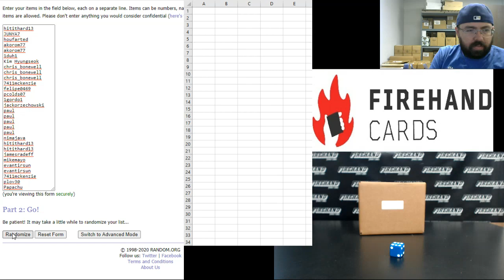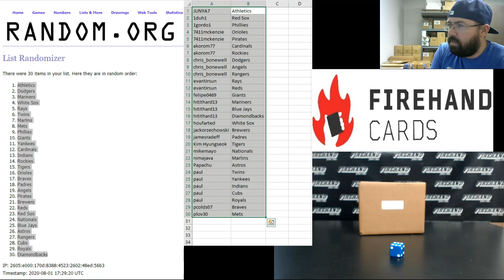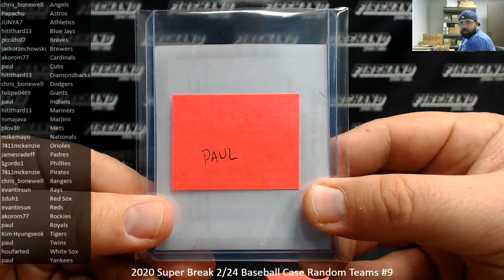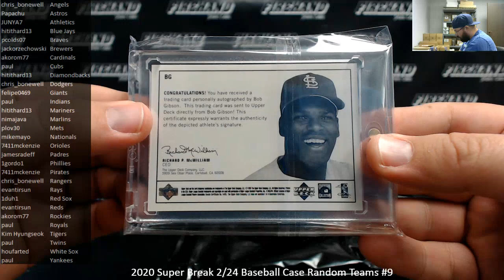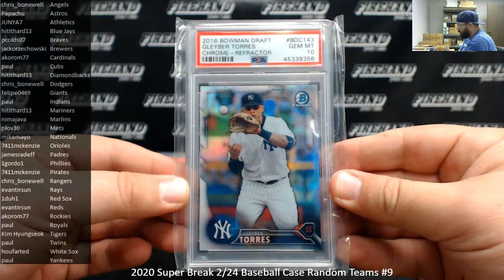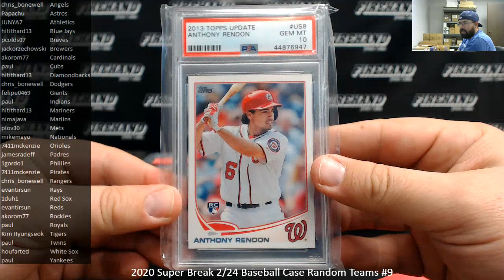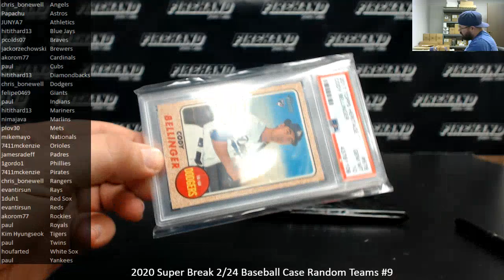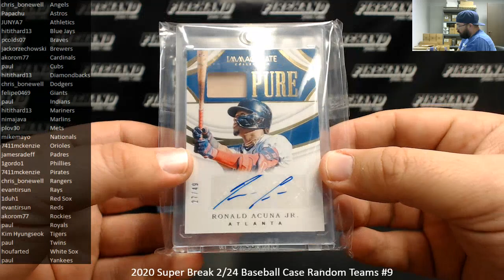8/1/2020 2020 Super Break 2/24 Baseball Case Random Teams #9